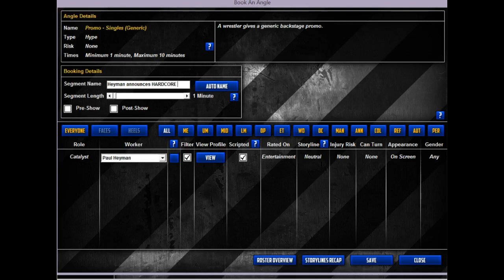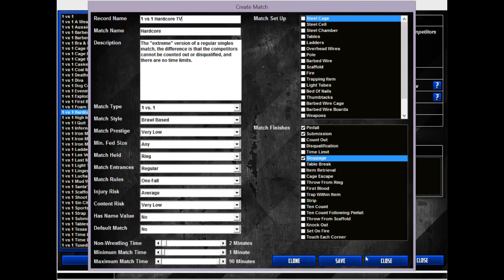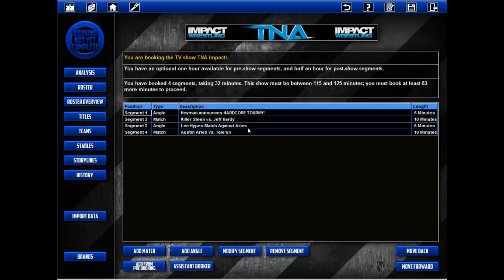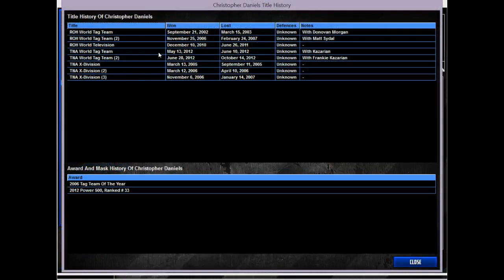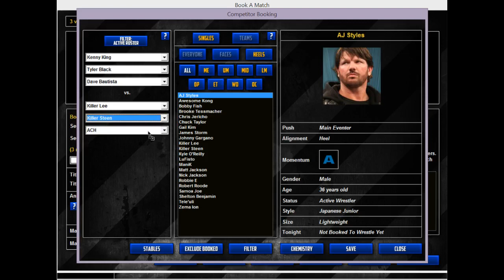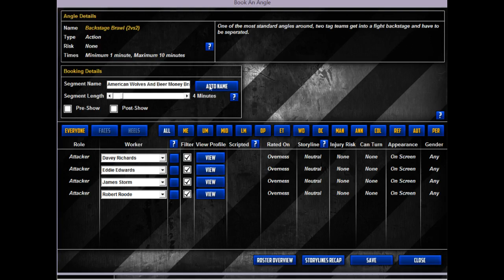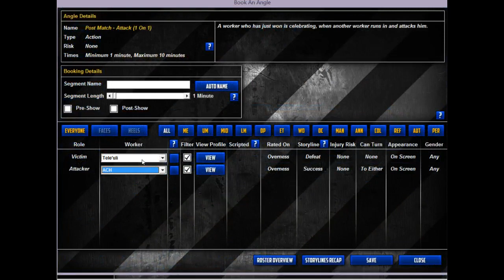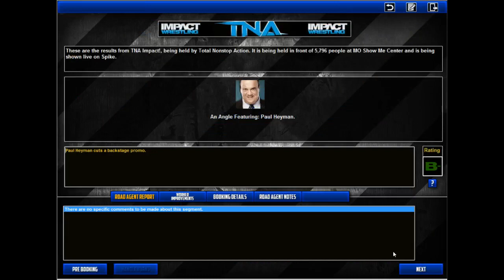Let's Play TEW 2013 - TNA Episode 67 P1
I thought someone broke in my house cuz Im dumb